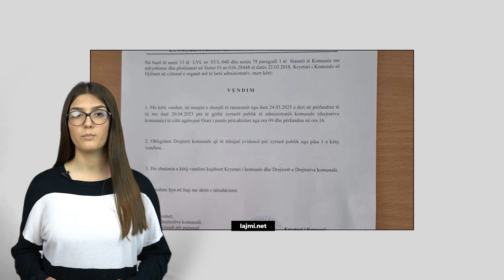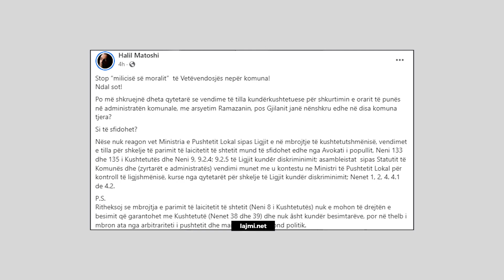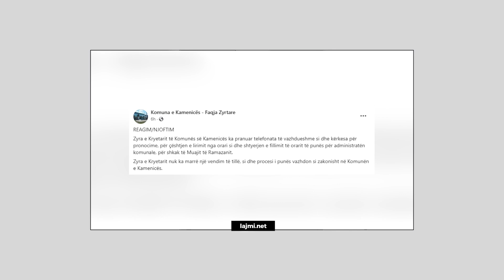Raki mes Ramazanit - Raportet "e ndërlikuara" të VV-së me fenë islame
Një orë më pak punë për agjëruesit, raki mes Ramazanit - Raportet "e ndërlikuara" të VV-së me fenë islame